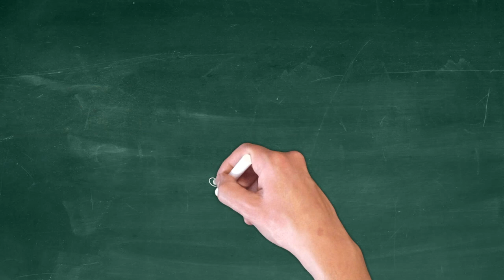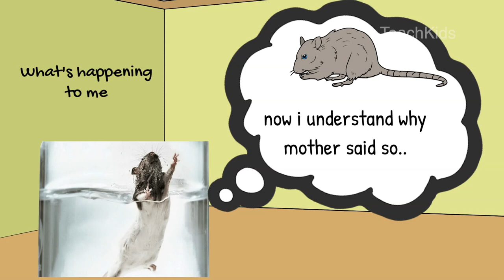கீழ்ப்படிதல் குறித்தான கதை தமிழில் - - ரமேஷ்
This is a story about the obedience. I encourage you to enjoy this with your son and daughter.
please pass it on to your kith and keen. may God bless you.

For your support and  ministry Details contact =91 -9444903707

Story, Narration  and Editing by Ramesh Kumar of El-Shaddai  children Ministry
Design by Mr. Ganesh